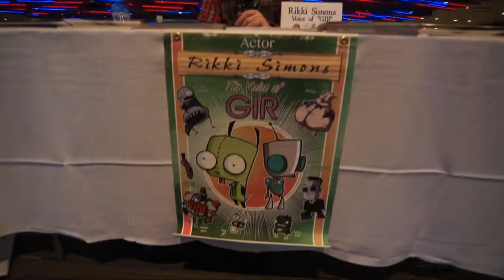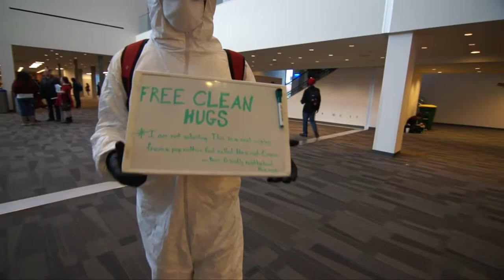Ohayocon 2014 (Megamattzero Films)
Ohayocon is a 3 day convention held in Columbus, Ohio. Ohayocon focuses on bringing people together on a common ground in Anime, Video Games, Music, and Cosplaying.

Extended video coming soon.

-Megamattzero Films (Ohayocon Press)